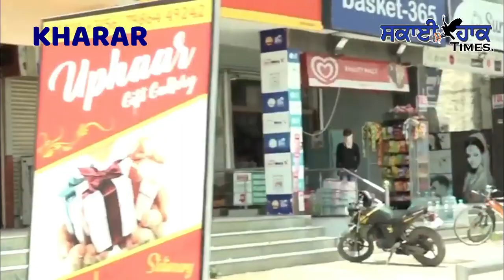LOCK DOWN ਲਾਕ ਡਾਊਨ ਦੌਰਾਨ ਪੂਰੀ ਤਰ੍ਹਾਂ ਬੰਦ ਰਹੇ ਮੁਹਾਲੀ ਅਤੇ ਖਰੜ ਦੇ ਬਾਜਾਰ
SKY HAWK TIMES.LOCK DOWN
ਲਾਕ ਡਾਊਨ ਦੌਰਾਨ ਪੂਰੀ ਤਰ੍ਹਾਂ ਬੰਦ ਰਹੇ ਮੁਹਾਲੀ ਅਤੇ ਖਰੜ ਦੇ ਬਾਜਾਰ
ਹਰ ਪਾਸੇ ਨਜਰ ਆਇਆ ਸਰਕਾਰੀ ਸਖਤੀ ਦਾ ਅਸਰ, ਜਿਆਦਾਤਰ ਮਾਰਕੀਟਾਂ ਵਿੱਚ ਬੰਦ ਰਹੀਆਂ ਦੁਕਾਨਾਂ